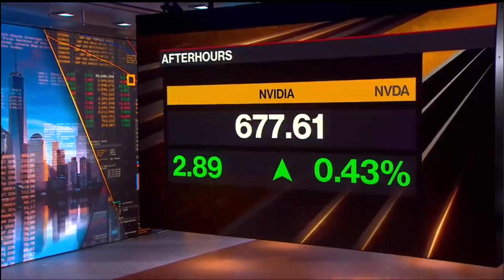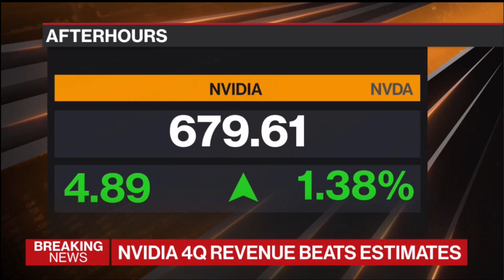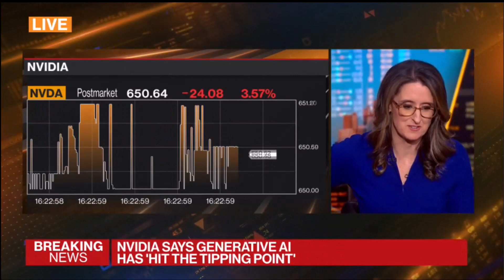NVIDIA Sees 1Q Revenue $24B (Feb. 21, 2024)